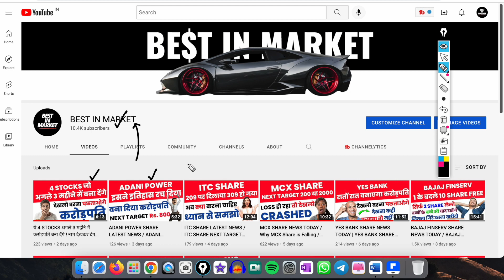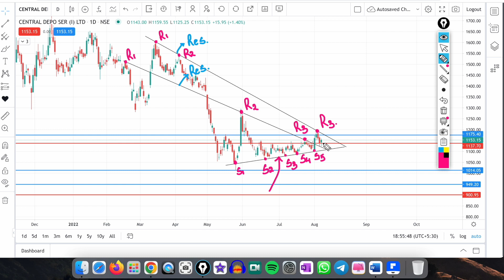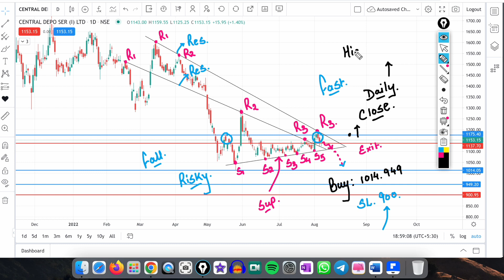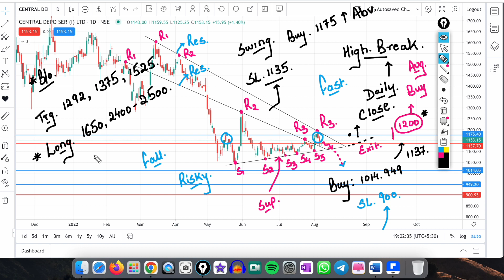CDSL Share Latest News Today / CDSL SHARE NEXT TARGET / CDSL SHARE BONUS, SPLIT NEWS / HOLD OR SELL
Topics Covered:
cdsl share business,
cdsl share check,
cdsl easiest share transfer,
cdsl share fundamentals,
cdsl share forecast,
share transfer from cdsl to nsdl,
share transfer from cdsl to zerodha,
cdsl registration for share transfer,
karvy cdsl share transfer,
cdsl se share transfer kaise kare,
cdsl share long term,
cdsl share latest news telugu,
cdsl share latest,